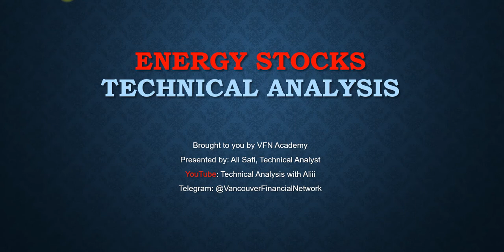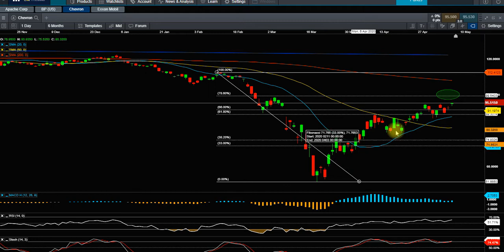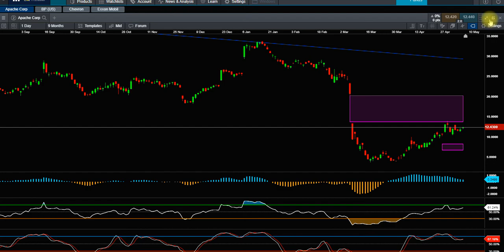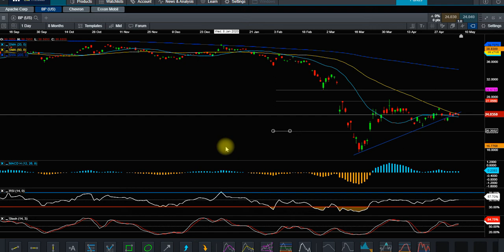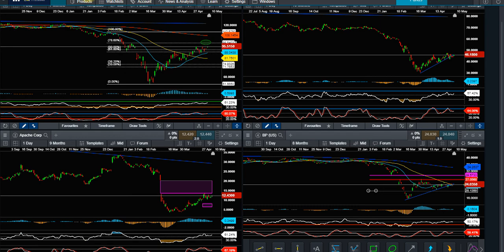2020 05 09 Energy Stocks technical Analysis in Farsi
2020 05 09 Energy Stocks technical Analysis in Farsi